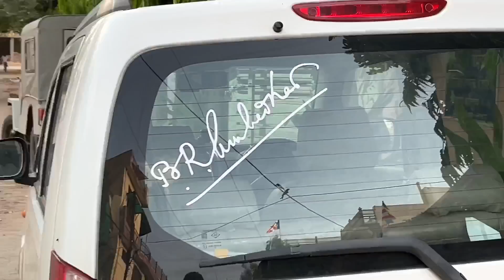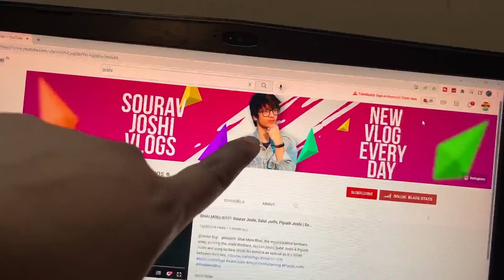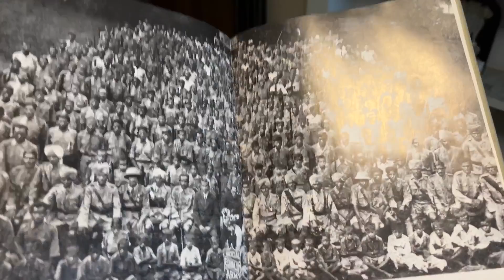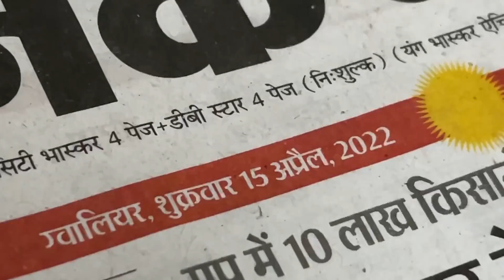Vlog 😱 with Papa